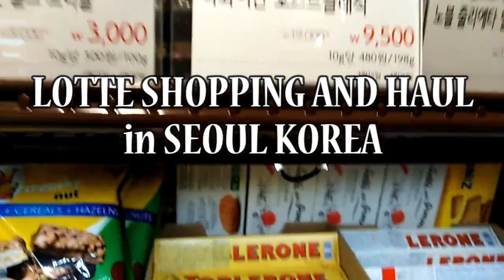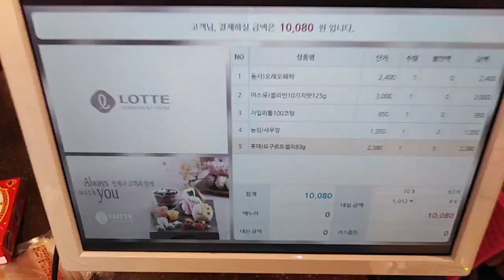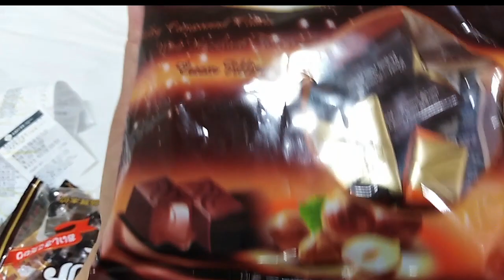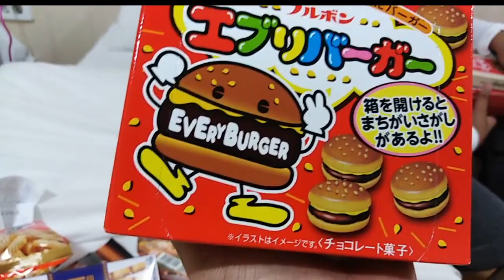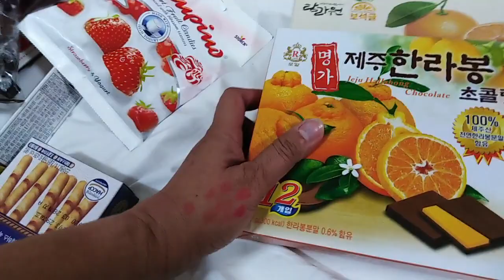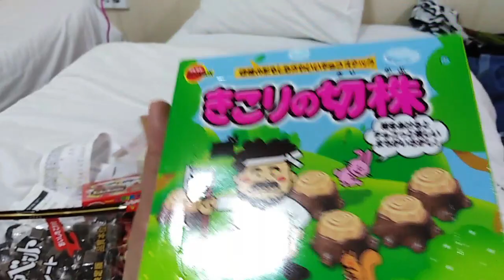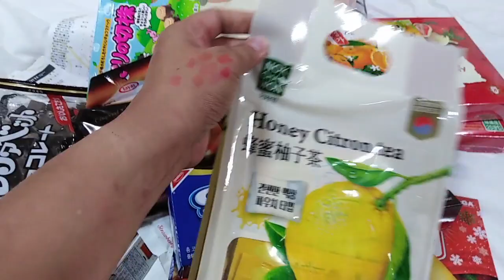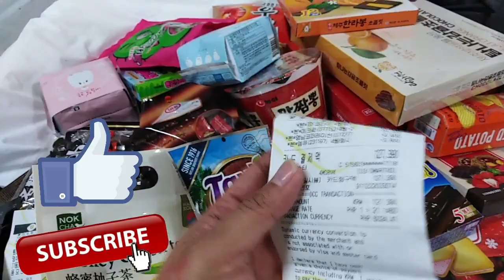LOTTE SHOPPING + HAUL | KOREAN CHOCOLATES | CANDIES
PULISHED: MAY 14, 2019